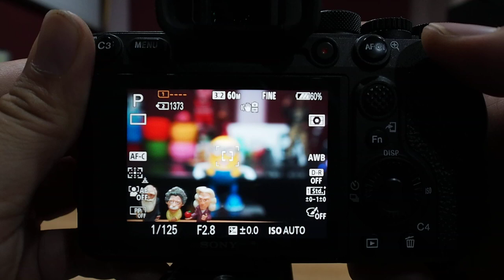Sony a7R IV AF TEST